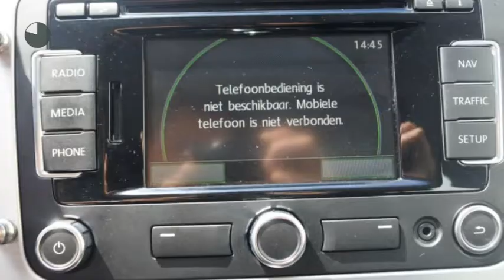Volkswagen Passat Variant 1.4 TSI HIGH EXECUTIVE LINE BLUEMOTION Navi/ Ecc/ Cruise/ Stoelverw/ Pdc .